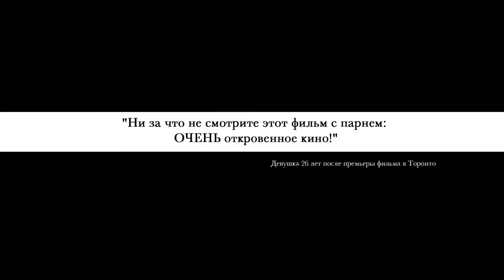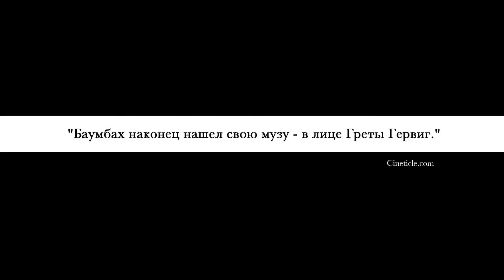Трейлер «Милая Фрэнсис» 2013 дублированный / Фильм Ноа Баумбаха в стиле французской Новой волны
Героиня фильма Милая Фрэнсис живёт в Нью-Йорке, но не имеет собственной квартиры. Она учится на танцовщицу, но на самом деле ею не является.